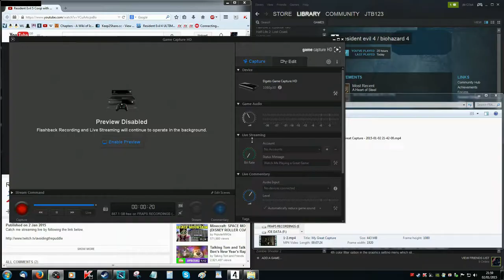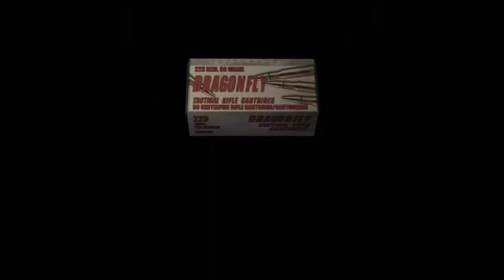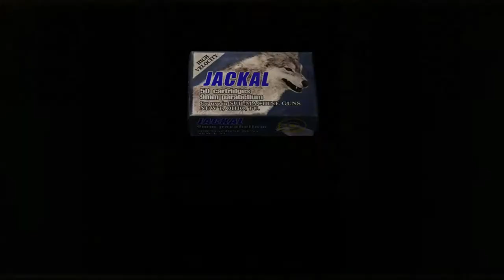Resident Evil 4: Original life bar and attache case Pro run 2-1